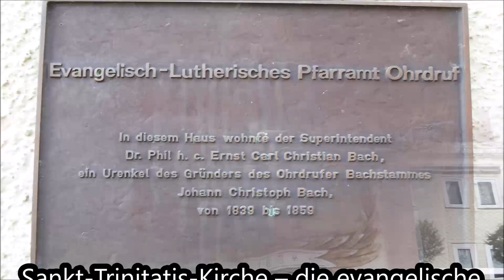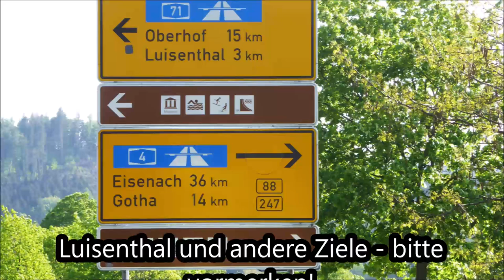Ohrdruf Trinitatis-Kirche Außenanlage/Umfeld; Bilder/Musik: "Nun danket alle Gott" Orchester Köthen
- kostenlose Noten und Bilddateien (Startseite v. Musikverlag Apitz)
Infos im Film:
- Ohrdruf: Spaziergang bei der Evangelischen Kirche - Außenanlage und Umgebung
- Sankt-Trinitatis-Kirche – die evangelische Pfarrkirche von Ohrdruf seit der Zerstörung der Michaeliskirche in der Innenstadt (1945)
- Hier beginnen auch viele Wanderungen.
- Zunächst eine kleine Tour an der Ohra...
- Luisenthal und andere Ziele - bitte vormerken!
- Allmählich kehren wir zurück zur Kirche...
- Natürlich erfreuen wir uns auch an den Fassaden...
Musik: Nun danket alle Gott
Solo-Violine: Manfred Apitz
Orchester: Köthener Schlossconsortium
Bilder: © noten-apitz.de